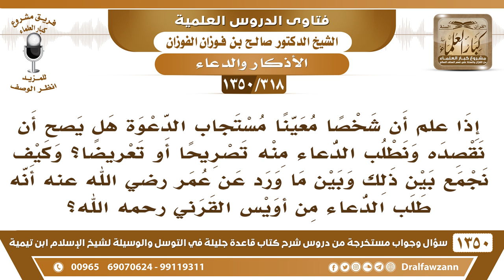[318 /1350] إذا علمنا أن شخصا معينا مستجاب الدعوة هل يصح أن نطلب الدعاء منه..؟ الشيخ صالح الفوزان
[318 /1350] السؤال: إذا علم أن شخصًا معينًا مستجاب الدعوة هل يصح أن نقصده ونطلب الدعاء منه تصريحًا أو تعريضًا؟ وكيف نجمع بين ذلك وبين ما ورد عن عمر أنه طلب الدعاء من أويس القرني؟
 الجواب: هذا أمر به النبي صلى الله عليه وسلم قال: «يقدم عليكم رجل من اليمن اسمه أويس القرني كان باراً بأمه، فإن استطعتم أن يدعو لكم» هذا بأمر النبي صلى الله عليه وسلم هذا خاص بهذا الرجل، وكما مر هذا جائز أن تطلب الدعاء من غيرك، لكن كونك تستغني، تدعو الله أنت أحسن، لكن هذا الرجل له ميزة، له ميزة بيَّنها النبي صلى الله عليه وسلم ، فله خاصية وميزة ما تحصل لكل أحد.
للاشتراك في قناة الشيخ صالح الفوزان
أسئلة وأجوبة من شرح قاعدة جليلة ( 1350 ) مقطع

للاستفسار والإقتراحات والدعم
رئيس الفريق
لمشروع كبار العلماء